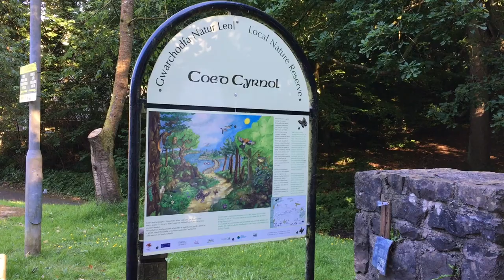Coed Cyrnol Woods in Menai Bridge on Anglesey is a stunning ancient woodland walk.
The walk through Coed Cyrnol (Colonel's Wood) in Menai Bridge on the Isle of Anglesey is one of those classic beautiful walks, which is also close to the Anglesey Coastal Path.

As you walk down either of the paths you come out by Church Island (Ynys Tysilio) This beautiful woodland is considered a stronghold for the Anglesey Red Squirrel.